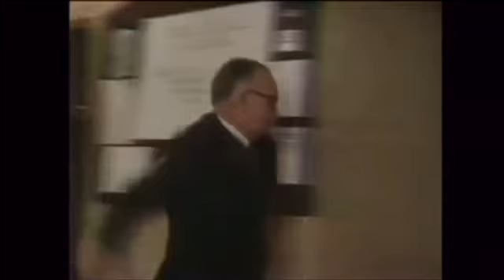Doctor Who Remembrance Of The Daleks YTP part two- Mr.Ratbrun’s life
The next YTP is here this one is a Remembrance Of The Daleks YTP.
This was supposed to be one big product but I had to trim it down to avoid the copyright of course!
The Doctor and Ace return to 60s London to find that they’re in for quite a ride. There’s a Brigadier wanna be running around, the Headmaster is working with the Daleks. Who don’t like Ace’s music, and The Greedy Scumbag is working for Mr.Ratburn. Plus a special look into how the 7th Doctor’s theme was made. COOL!

Please note that this was an originally much different than how it turned out. Usually we like to put some time between each joke and not edit literally every part of the video.  But this time to avoid copyright we had to do that.  Of course YouTube always has to copyright us so we had to change the video significantly. What I don’t understand is how does someone that puts a clip that is edited gets copyrighted but someone who just post the normal clip does not.